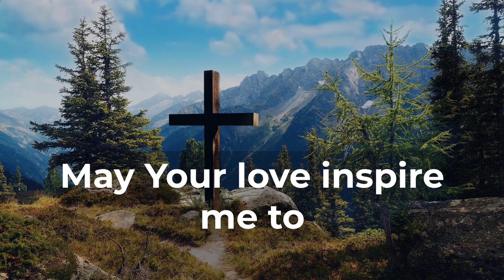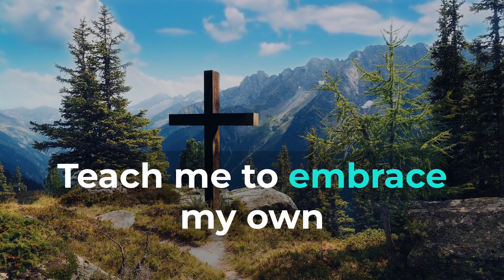Practicing Self-Love and Self-Compassion (Daily Christian Prayers 🙏)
Practicing Self-Love and Self-Compassion:   Dear God, As I begin a new day, I turn my focus inward, seeking to cultivate a garden of self-love and self-compassion within my heart. Grant me the patience, kindness, and understanding to nurture these essential qualities. Guide me to see myself through eyes of love, embracing my strengths and accepting my imperfections. Help me to treat myself with the same kindness and respect that I offer to others. Teach me to release self-criticism and self-judgment, understanding that I am deserving of love and care. May I treat myself as a cherished friend, offering gentle words and comforting gestures in times of need. In moments of self-doubt, remind me of the boundless love that resides within me. Grant me the courage to challenge negative thoughts, replacing them with affirmations of self-worth and empowerment. May your love inspire me to prioritize self-care and well-being, nurturing my physical, emotional, and spiritual needs. Guide me to make choices that reflect my love for myself, allowing me to thrive and flourish. In times of difficulty, help me to extend the same compassion to myself that I would to a loved one. Teach me to embrace my own vulnerabilities and offer reassurance and comfort in moments of pain. With gratitude for your constant love and guidance, I pray for the grace to practice self-love and self-compassion each day. May I become a vessel of love for myself, radiating its warmth and light to the world around me. Amen.